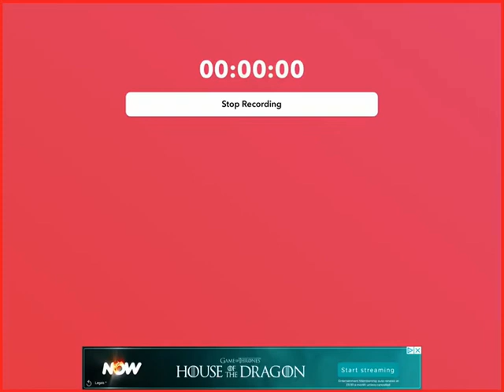8 February 2024